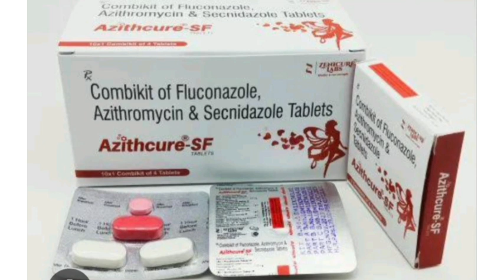Azithcure SF Tablets